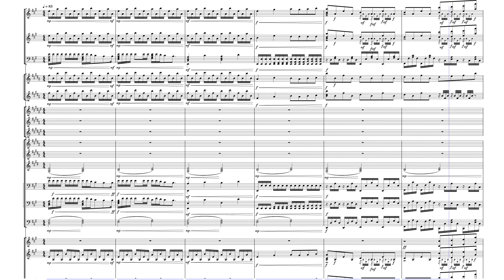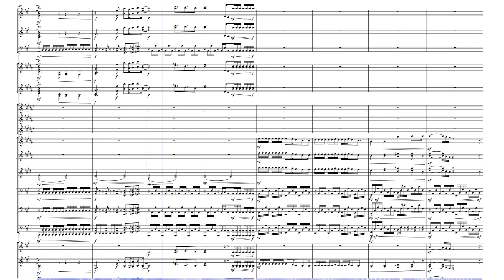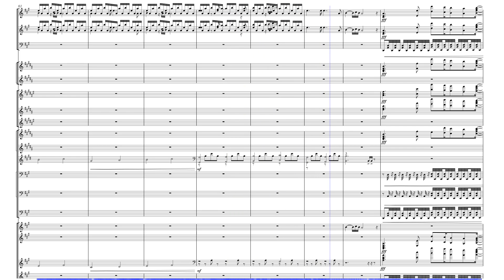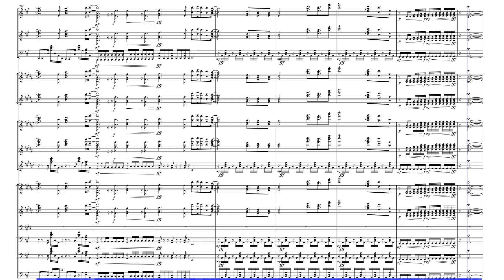Kimi no shiranai monogatari – ryo (supercell)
Bakemonogatari Ending
Based on DeithYnCarn's piano arrangement.